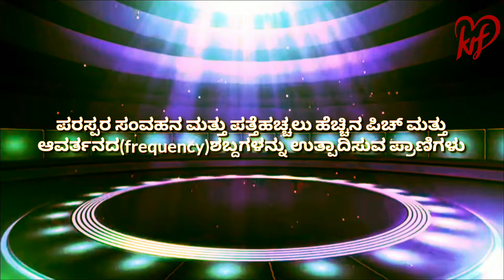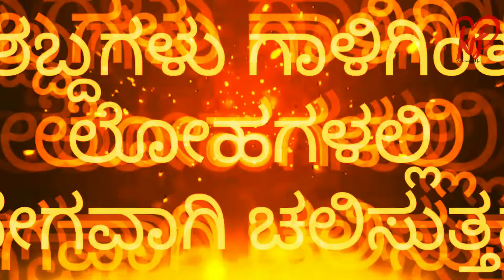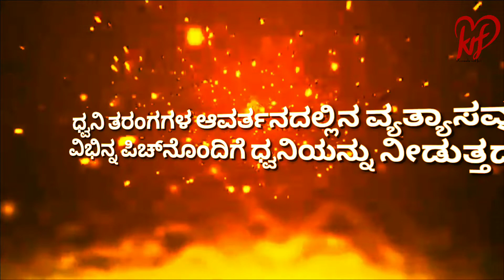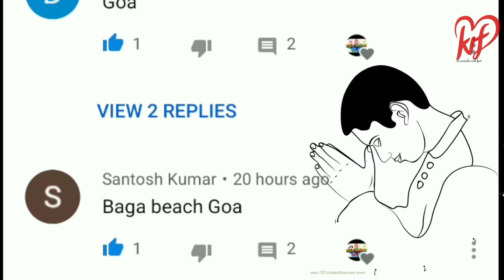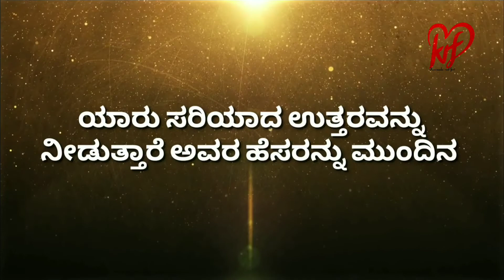( 1-1000) Kannada Most Important Gk Questions For Police Exams kannada real fact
Kannada Most Important Gk Questions For Police Exams

ಕನ್ನಡ ರಿಯಲ್ ಫ್ಯಾಕ್ಟ್" ಇದು ಒಂದು ಯೂಟ್ಯೂಬ್ ಚಾನಲ್ ಆಗಿದ್ದು,ಎಲ್ಲ ರೀತಿಯ ವಿಡಿಯೋಗಳನ್ನು ಒಂದೇ ಚಾನಲ್ ನಲ್ಲಿ ನೀಡುವ ಪ್ರಯತ್ನ ಮಾಡಿರುತ್ತೇವೆ,ಇದರ ಉದ್ದೇಶ ಸ್ಪರ್ಧಾತ್ಮಕ ಪರೀಕ್ಷೆಗೆ ಸಿದ್ಧವಾಗುತ್ತಿರುವ ಅಸಂಖ್ಯಾತ ಗ್ರಾಮೀಣ ಪ್ರತಿಭೆಗಳಿಗೆ ಸ್ಪರ್ಧಾತ್ಮಕ ಪರೀಕ್ಷೆಗೆ ಸಂಬಂಧಿಸಿದ ಮಾಹಿತಿಗಳನ್ನು ನೀಡುವುದಾಗಿದೆ. *ಈ ಚಾನಲ್ ನಲ್ಲಿ ಹಾಕಿರುವ ಸಂಪನ್ಮೂಲಗಳನ್ನು ವಿವಿಧ ಮೂಲಗಳಿಂದ ಸಂಗ್ರಹಿಸಲಾಗಿದೆ.ತಪ್ಪಾದ ಮಾಹಿತಿ ಅಥವಾ ಸಂಪನ್ಮೂಲಗಳಿಂದಾಗುವ ಯಾವುದೇ ನಷ್ಟ ಅಥವಾ ಹಾನಿಗಾಗಲೀ ನಾವು ಜವಾಬ್ದಾರರಲ್ಲ.ನಿಮ್ಮ ಯಾವುದೇ ಸಲಹೆ, ಸೂಚನೆಗಳನ್ನು ಕಾಮೆಂಟ್ ಬಾಕ್ಸ್ನಲ್ಲಿ ತಿಳಿಸಬಹುದು ಧನ್ಯವಾದಗಳು.

Railways groupD exams helps

Hear is the most important gk question with answer in kannada for competitive exams.

Music Name: Cataclysmic Molten Core( ) By "Jingle Punks"
Category: Cinematic | Dramatic

kruppe antharjal